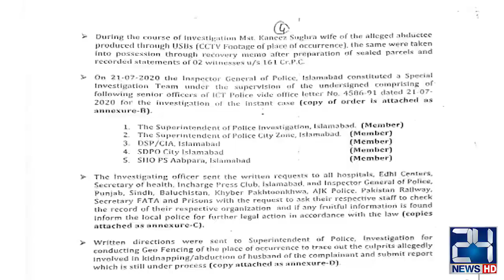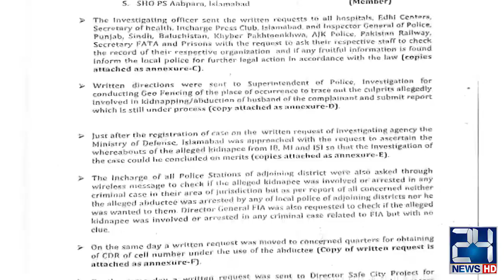Supreme Court dissatisfaction On Matiullah Jan Case Police Report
24 News HD is one of the leading news channels of Pakistan bringing you the latest current affairs from Pakistan and around the world.  Live National Assembly and Senate Session.